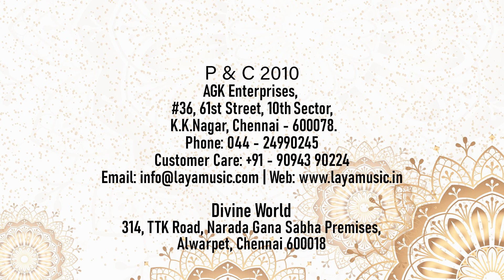Hyderabad Brothers - Hyderabad Brothers - Volume 1 -JUKE BOX - Vol -1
Indian classical music is believed to be a divine art form which originated from the Hindu Gods and Goddesses. Carnatic music is a system of music commonly associated with the southern part of the Indian subcontinent it is one of two main sub-genres of Indian Classical Music that evolved from ancient Hindu traditions  the other sub-genre being Hindustani Music.  Carnatic music is usually performed by a small ensemble of musicians  consisting of a principal performer usually a vocalist. Carnatic music is mainly sung through compositions  especially the Kriti (or Keerthanam) – a form developed by composers such as Purandara Dasa  known to be the father of Carnatic Music and the Trinity of Carnatic Music. Carnatic music is also usually taught and learnt through compositions.In an humble attempt  to preserve and present the great works of Carnatic Musicians  LAYA MUSIC  had  moved on to make a mark on the classical arena. It produced recordings of classical giants like Vijay Siva   Aruna Sairam  O.S. Arun and Hyderabad brothers and released albums worldwide.  Laya Music’s venture on compiling the great compositions of Purantharadasa  in an album named Purantharasar Krithis and a diversified attempt on Dance Songs of Purantharadasa are known to be the best sellers in the books.Backed by a comprehensive and exhaustive videos and Mp3s  Laya Music with great inclination to Youtube has uploaded fully copyrighted videos and audio visuals in the channel ‘layamusicindia’ and ‘agkmusicindia’.
This video contains D.Seshachari, D.Raghavachari's Articulate performance on Lord Rama  who is the authoritarian  from the Album ‘Hyderbad Brothers Vol 1 & 2’.
A Live at Sree Rama Seva Mandali Bengaluru.